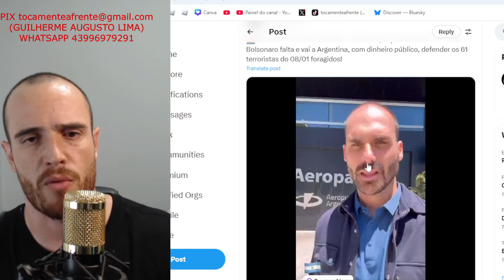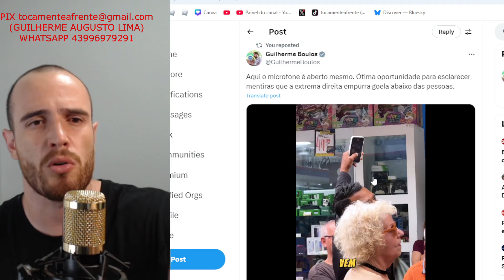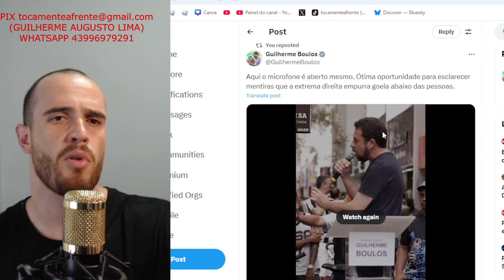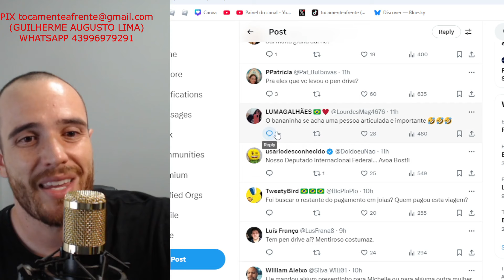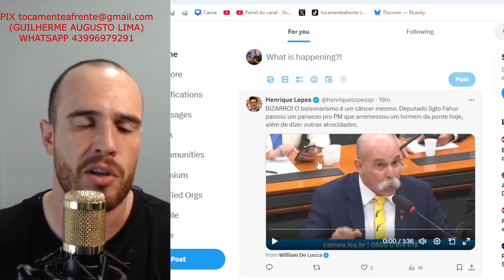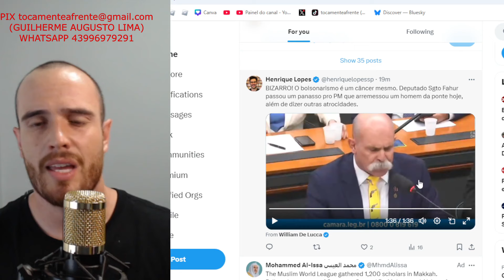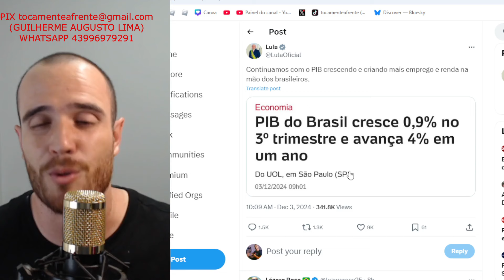BANANINHA FALTA O TRABALHO E CORRE PRA ARGENTINA DEFENDER OS TERRORISTAS - EMBOLADA